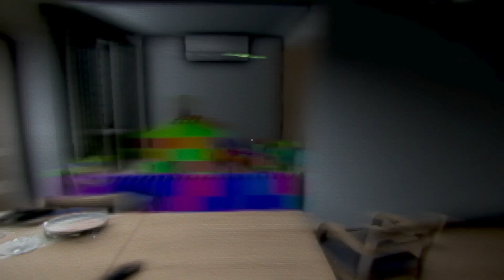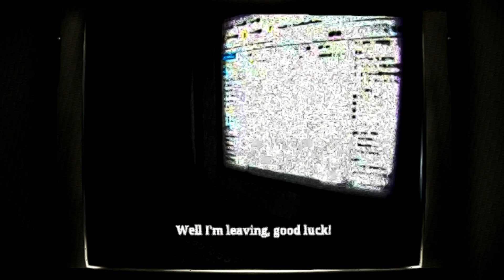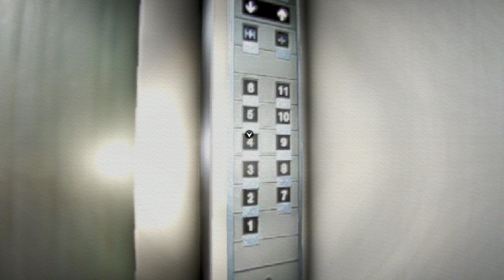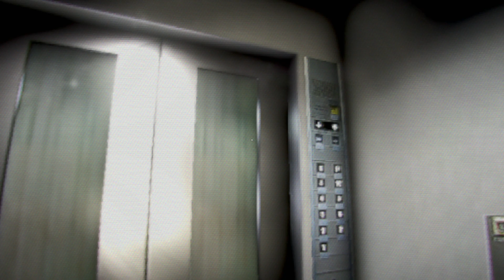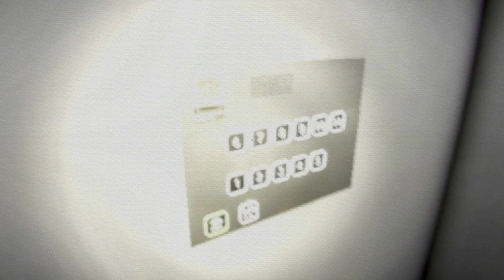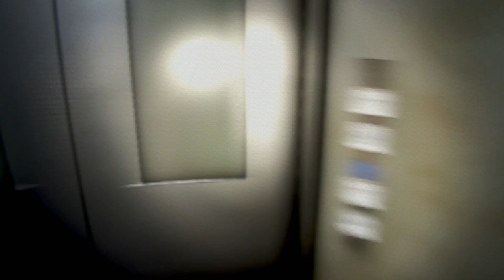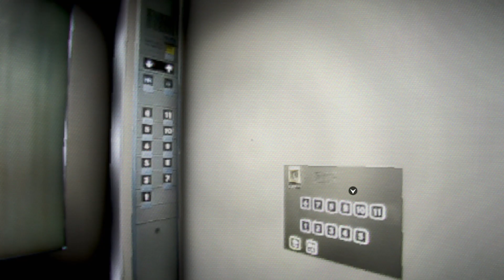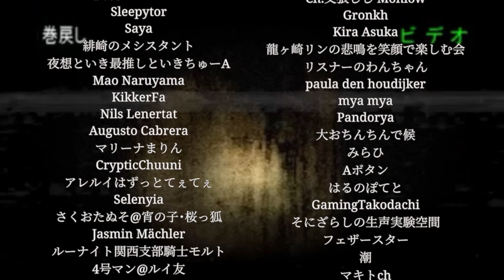I Will Never Become a Security Guard.┃Chilla's Art: Night Security 夜間警備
:D sorry for 1280x720 quality. Its the best my pc could do :P